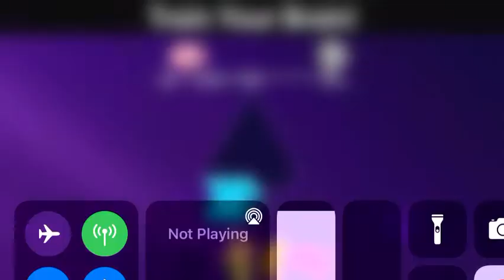How far can you get